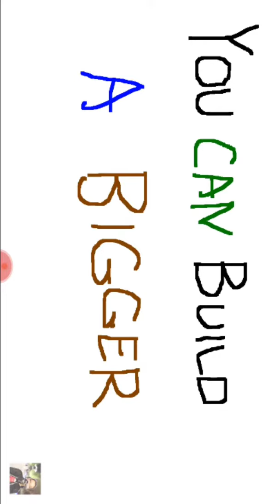Coco nut song by jeff lau but weider